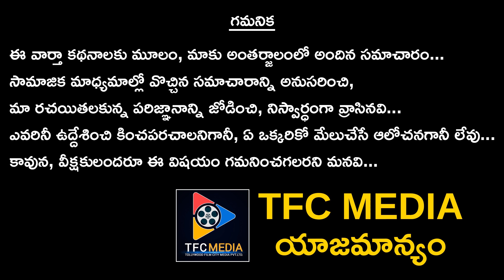Allu Arjun Remuneration For Sukumar's Next Movie || TFC Films And Filmnews